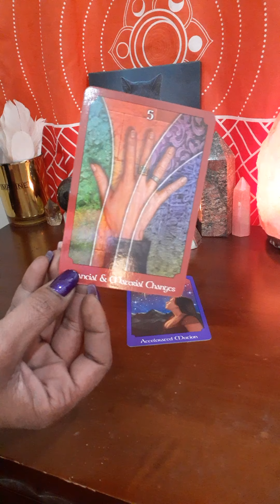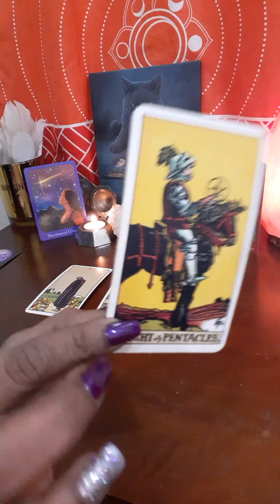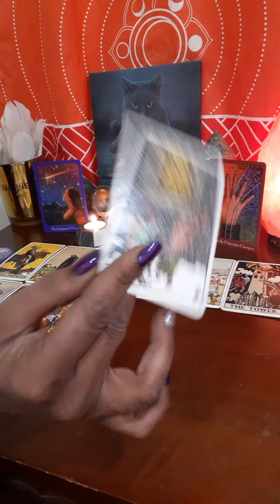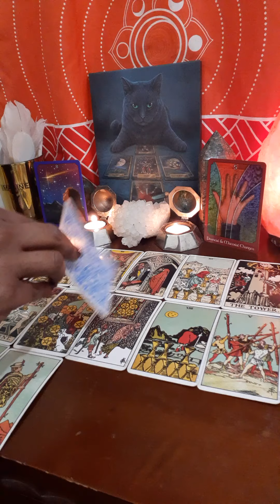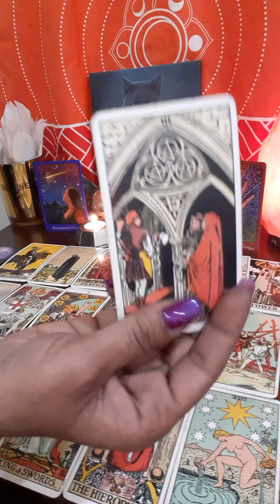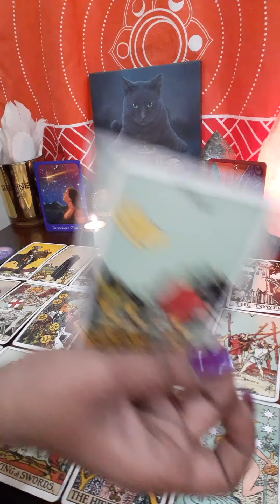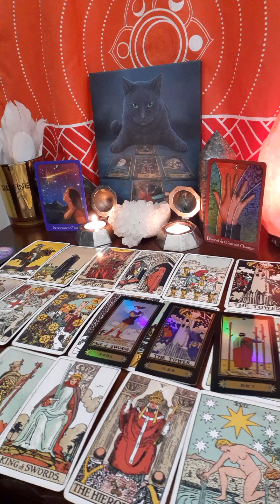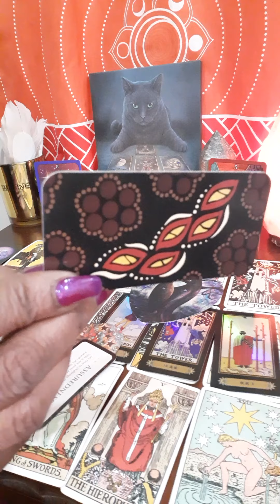Leo - New Moon in Scorpio reading 15th to 30th November 2020